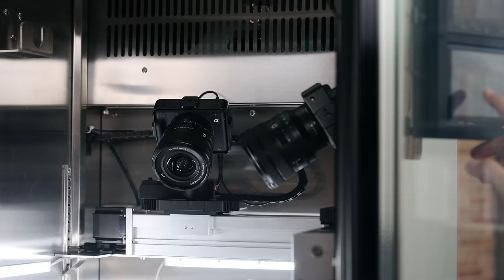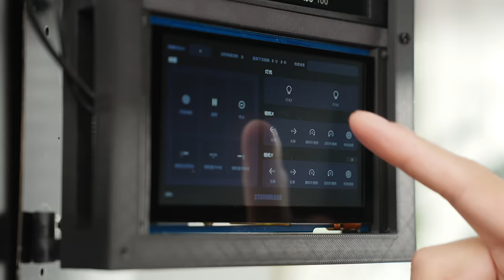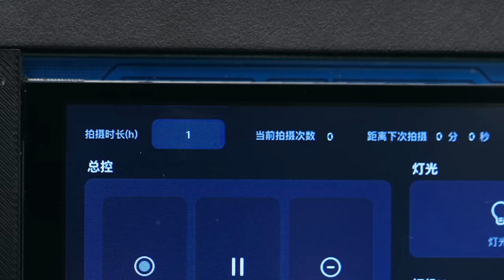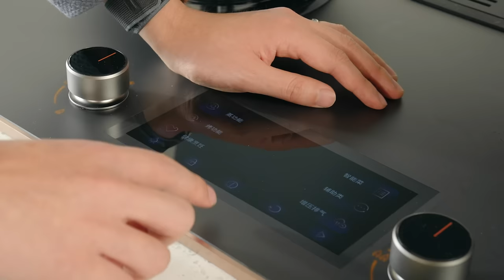带全公司吃100公斤烤肉是怎样一种体验？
UP主改我计划系列第二期来了！这次烧烤区大佬为了帮助我们改善伙食，准备了整整100公斤的肉，让全公司人享受到了一场烤肉盛宴，而我们的回礼是……？如果你喜欢这期节目，请多多支持我们，并分享给朋友看看！